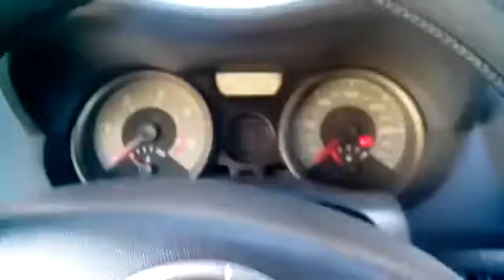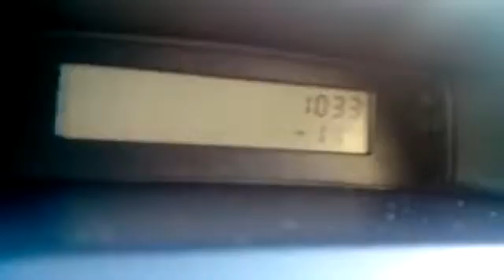Auto Car Scanner Diagnostic Tool OBD2 with Bluetooth Interface